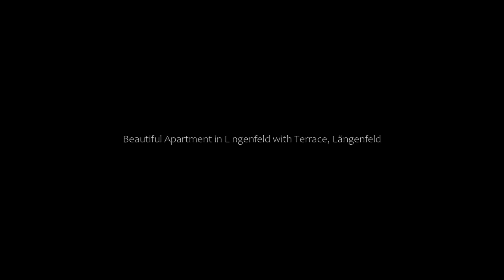Beautiful Apartment in L ngenfeld with Terrace, Längenfeld, Austria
About Property:
You're eligible for a Genius discount at Beautiful Apartment in L ngenfeld with Terrace! To save at this property, all you have to do is sign in.
Located in Längenfeld in the Tyrol region, Beautiful Apartment in L ngenfeld with Terrace features a terrace. The property is non-smoking and is set 25 km from Area 47.
The 2-bedroom apartment is equipped with a living room with a TV, a fully equipped kitchen with a dishwasher and oven, and 1 bathroom with bath. Towels and bed linen are provided in th...
Property Type: Hotel
Address: 6444 Längenfeld, Austria
Searching For
1. Beautiful Apartment in L ngenfeld with Terrace - Längenfeld - Austria
2. Beautiful Apartment in L ngenfeld with Terrace - Längenfeld - Austria Address
3. Beautiful Apartment in L ngenfeld with Terrace - Längenfeld - Austria Rooms
4. Beautiful Apartment in L ngenfeld with Terrace - Längenfeld - Austria Amenities
5. Beautiful Apartment in L ngenfeld with Terrace - Längenfeld - Austria Offers and Deals
Audio Credit:
Track Title: Subway Dreams
Artist: Dan Henig